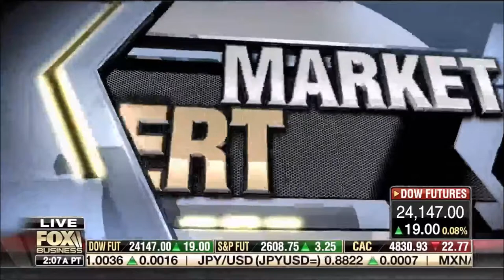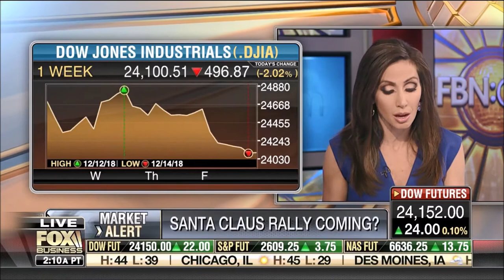Melissa Armo | The Stock Swoosh | Fox Business Network | FBN:am